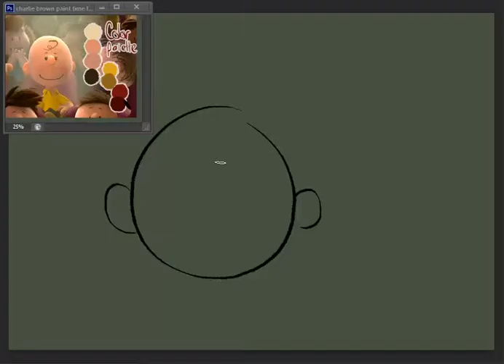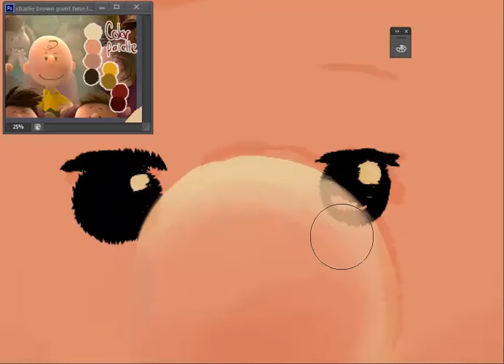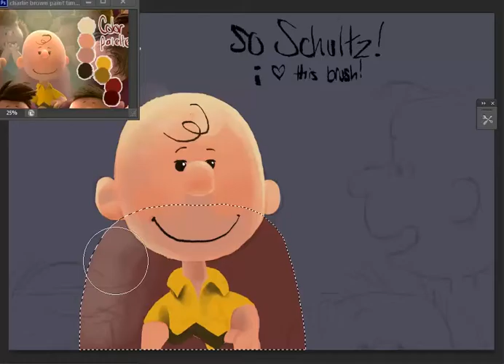Blue Sky Style Charlie Brown Peanuts Photoshop Painting Time Lapse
Music theme by Vince Guaraldi trio